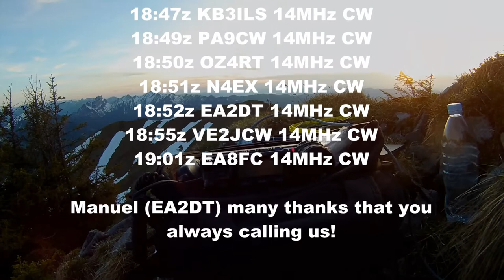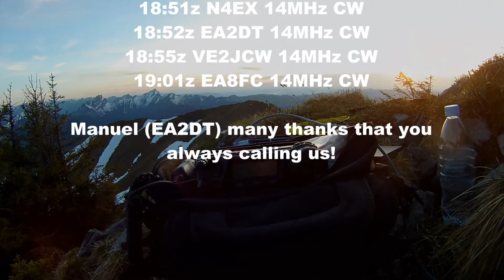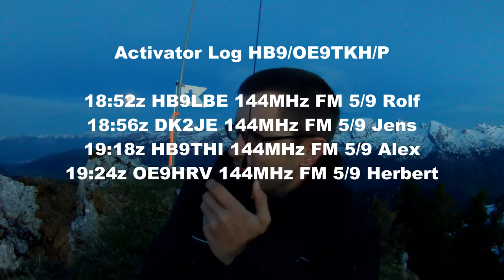SOTA- Activation with friends. Summit HB/SG-056 (Gemeinenwis) 21.05.2016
SOTA- Activation with Friends. (HB9/OE9TKH/P, HB9DQM/P and me HB9FVF/P)

Summit: HB/SG-056 (Gemeinenwis)